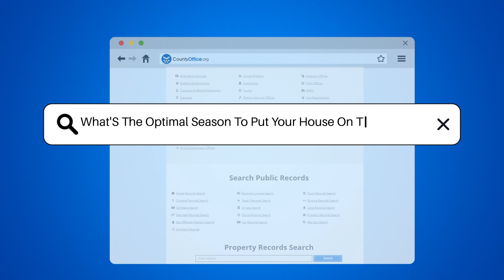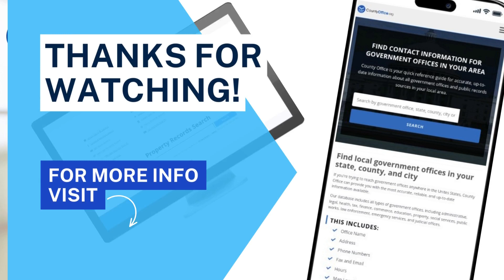What Is The Optimal Season To Put Your House On The Market? - CountyOffice.org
What Is The Optimal Season To Put Your House On The Market? Looking to sell your house but unsure about the best time to put it on the market? In this insightful video, we explore the optimal season for selling your home. Factors such as weather conditions, daylight hours, and buyer behavior vary throughout the year, influencing the housing market. Learn why spring and summer are popular seasons for selling homes, and how fall can also be a favorable time due to decreased competition. Discover why winter is typically considered less ideal for selling a house. Local market conditions play a crucial role, so consulting with a real estate professional is key to determining the best time to list your home.